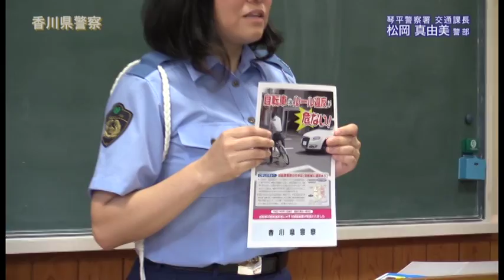香川県警察で活躍する女性たち《香川県警察》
香川県警察には、「人を守りたい」「誰かのために役に立ちたい」と熱い思いを持った女性たちが活躍しています。香川県警察で活躍している女性たちは、結婚や出産といったさまざまなライフイベントを迎えても、充実した育児支援制度などの福利厚生を利用しながら、仕事と家庭を両立させています。香川県警察の女性警察官、女性警察職員の仕事ややりがいなどをインタビュー形式で紹介します。